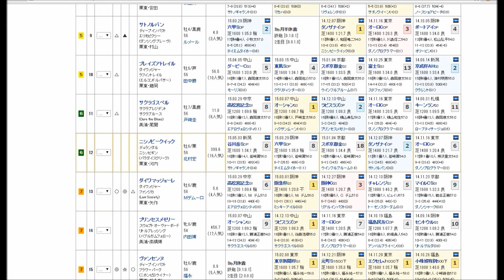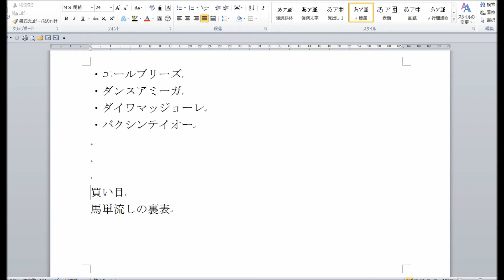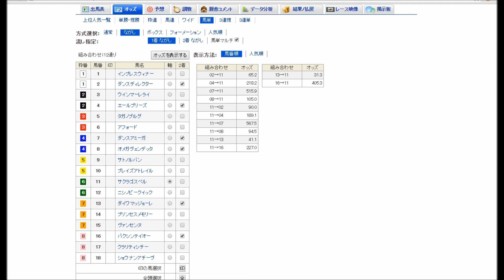【競馬予想2015】第60回 京王杯スプリングカップ(ＧＩＩ)【Y氏の馬券】Keio Hai Spring Cup (G2) Tokyo Racecourse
第60回 京王杯スプリングカップ(ＧＩＩ)の予想です。